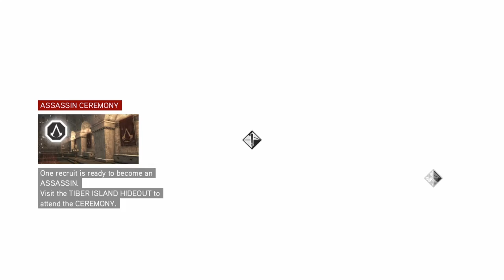Assassin's Creed Brotherhood 100% Walkthrough Main Mission: ( Sequence 7: Ascension )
Here is part 83 of my 100% Walkthrough for Assassin's Creed Brotherhood